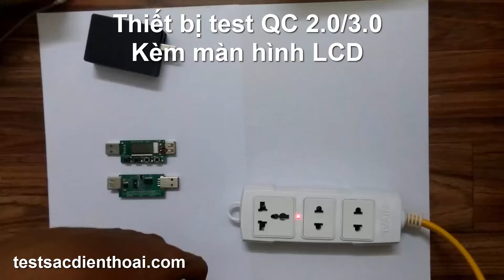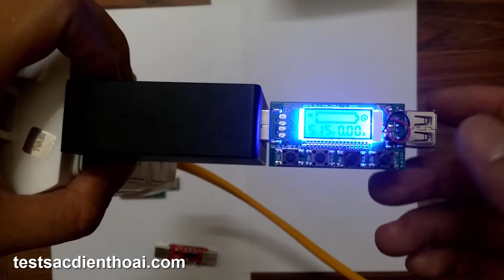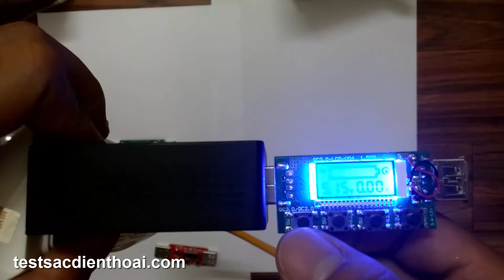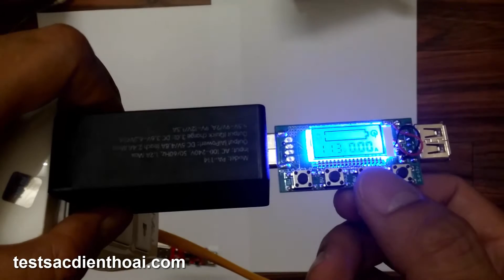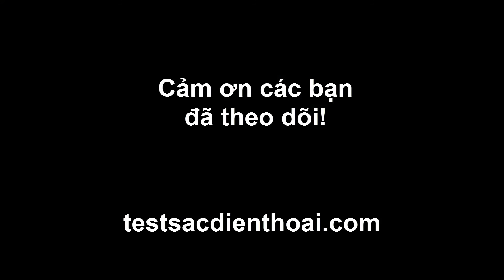Thiết bị trigger và test Quick Charge 2.0/3.0 màn LCD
Gồm
+ Trigger chỉnh QC 2.0/3.0
+ Màn hình đo điện áp và cường độ dòng điện tích hợp

Thứ tự các nút điều khiển từ trái qua phải
+ Nút 1: Dùng chuyển chế độ QC 2.0/3.0
+ Nút 2: Dùng chọn điện áp 5V (trong QC 2.0) hoặc tăng điện áp 0.2V mỗi lần (ở chế độ QC 3.0)
+ Nút 3: Dùng chọn điện áp 9V (trong QC 2.0) hoặc giảm điện áp 0.2V mỗi lần (ở chế độ QC 3.0)
+ Nút 4: Chuyển nhanh về điện áp 5V hoặc 12V ở QC 2.0/ hoặc chuyển nhanh về 3.6V hoặc 12V ở QC 3.0

Với nút điều khiển 1: Nhấn và giữ để chọn giữa 4 chế độ
Chế độ 1: QC 2.0
Chế độ 2: QC 2.0 với điện áp tự điều chỉnh 5V -- 9V -- 12V
Chế độ 3: QC 3.0
Chế độ 4: Dùng để test điện áp và dòng điện thông thường (không phải ở QC 2.0/3.0)